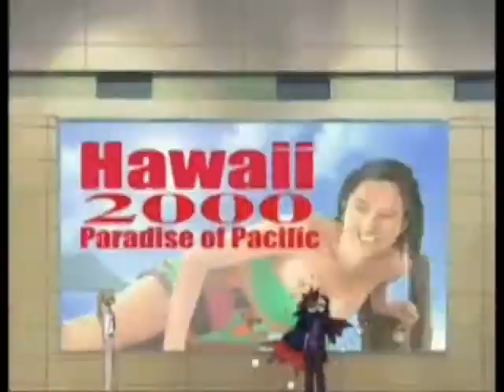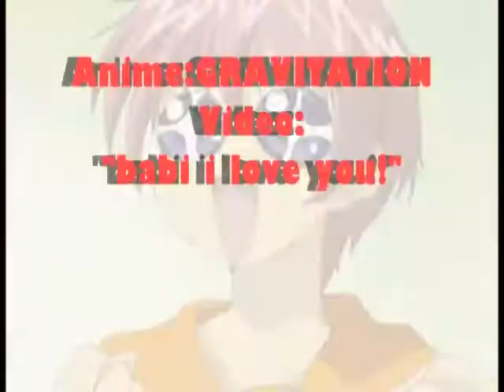Babi i love you!.MPG